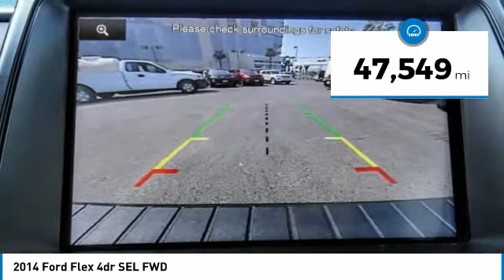2014 Ford Flex North Hollywood,Los Angeles,San Fernando Valley,Glendale,Burbank B25321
2014 Ford Flex 4dr SEL FWD

5500 Lankershim Blvd.

SUNRISE FORD NORTH HOLLYWOOD, PROUDLY SERVING NORTH HOLLYWOOD, LOS ANGELES, SAN FERNANDO VALLEY, GLENDALE, BURBANK, AND SURROUNDING CALIFORNIA LOCATIONS THIS BLACK 2014 Ford FLEX IS EQUIPPED WITH A 3.5L Ti-VCT V6, AUTOMATIC TRANSMISSION, AND RECEIVES AN ESTIMATED 18 City/25 Hwy MPG. NORTH HOLLYWOOD CALIFORNIA 91601.